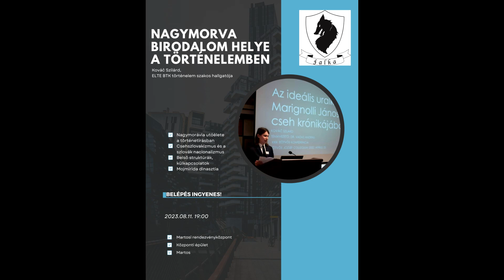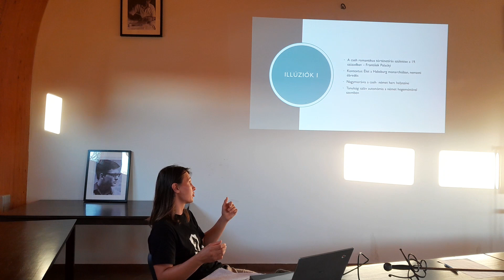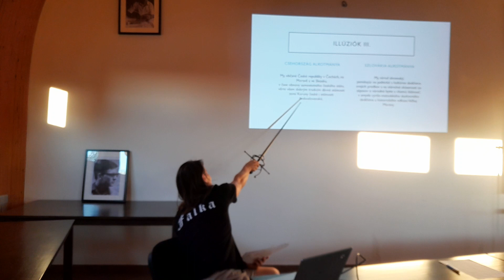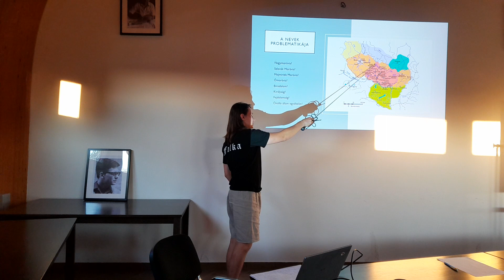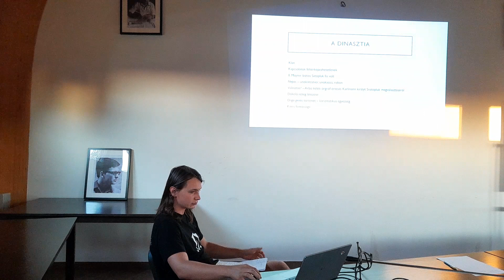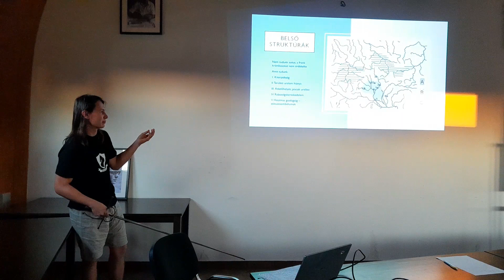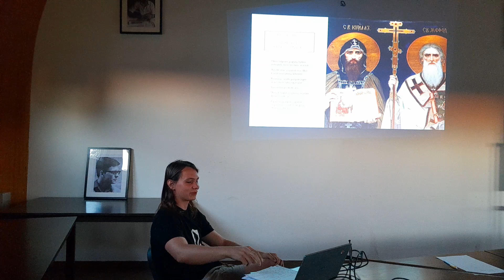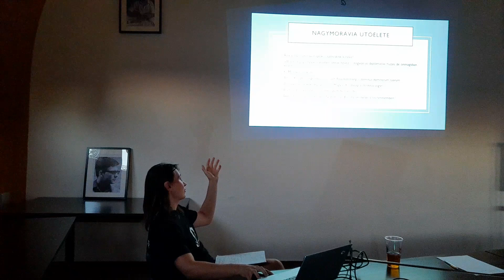Kováč Szilárd - Nagymorva Birodalom helye a történelemben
Falka Tábor 2023 esti előadás